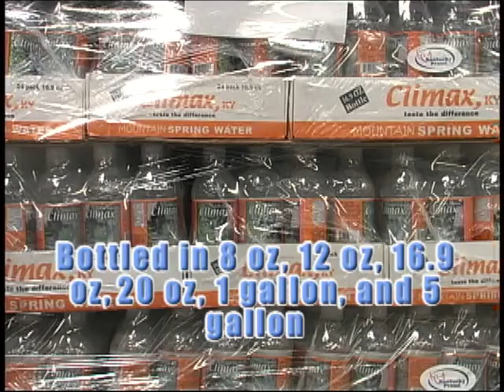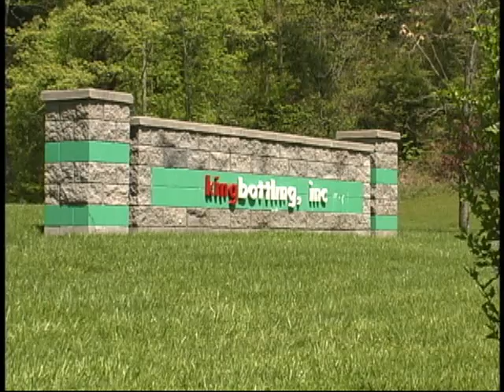Pristine Mountain Spring - Climax Spring Water - Climax, Kentucky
Spring Water bottled in CLIMAX, KY. Take a look at the most beautiful spring water source that you have ever laid your eyes on. Spring has a 20 ft waterfall, and watershed is all in the Daniel Boone National Forest. Water comes out of the mountain crystal clear. It is the way GOD creates water.